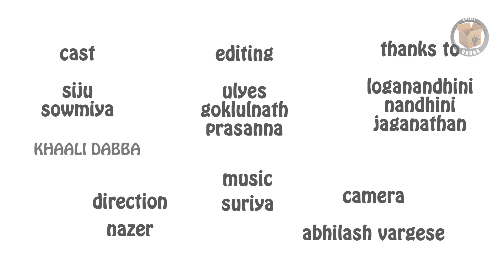When Girls Break Up? | Khaalidabba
When Girls Break Up?
Breakup vs makeup
Breakup vs snacks
Breakup vs BRIYANI